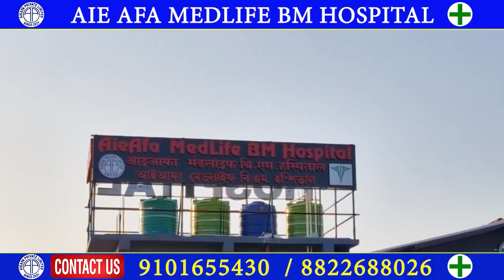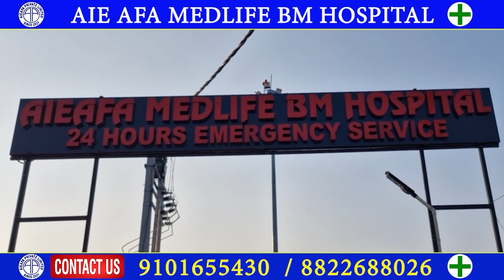मुसलपुर जिल्ला आइजो BPF नि बानजायनायाव District Wish Mobilization Programme लादों ।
मुसलपुर जिल्ला आइजो BPF नि बानजायनायाव बाक्सानि जपादं मिलन चगाव थानाइ लोकि पुजा कमुनिटि हलाव District Wish Mobilization Programme लादों ।

BJP, UPPL दोलोनिफ्राइ सा 10 आइजोफोरा हाग्रामा महिलारी' दैदेननाइ BPF दोलोखौ मोजां मोननानै BPF जयेन जाफैनाइखौ नुनो मोनदों ।digitalbodonews